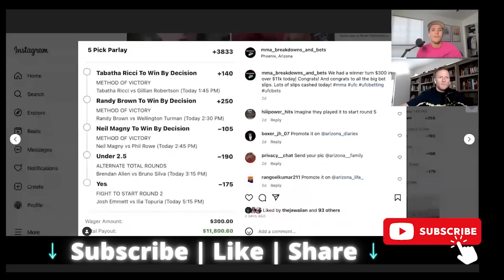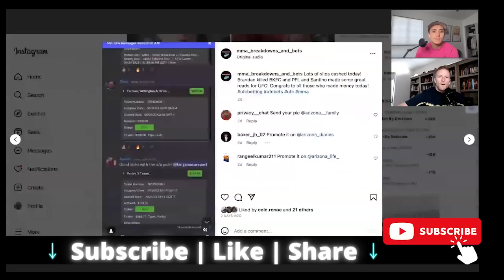UFC Vegas : Sean Strickland vs Abus Magomedov | Full Card | Predictions | Breakdowns | Bets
Come get all our picks and hang out with us on the Discord. It's only $25 a month, and you get all of our picks plus a ton of other fight picks and breakdowns.

Chapters:

00:00 - Intro
 11:37 Guram Kutateladze vs Elves Brenner
 15:21 Alexander Romanov vs Blagoy Ivanov
 20:40 Joanderson Brito vs Westin Wilson
 24:40 Ivana Petrovic vs Luana Carolina
 26:48 Yana Santos vs Karol Rosa
 28:34 Kevin Lee vs Rinat Fakhretdinov
 33:48 Nursulton Ruziboev vs Bruno Ferreira
 38:32 Benoit Saint Denis vs Ismael Bonfim
 42:43 Ariane Lipski vs Melissa Gatto
 46:38 Max Griffin vs Michael Morales
 52:46 Damir Ismagulov vs Grant Dawson
 57:05 Sean Strickland vs Abus Magomedov